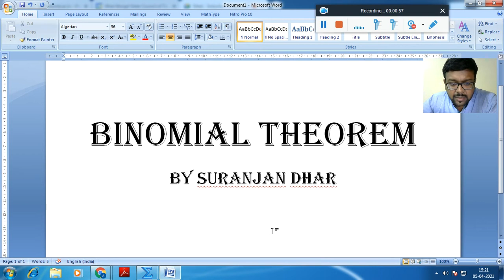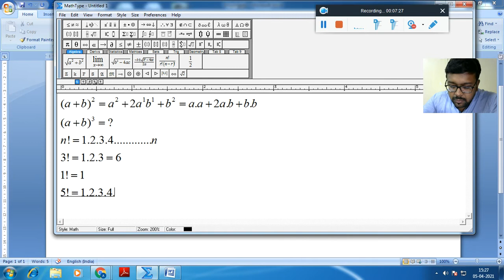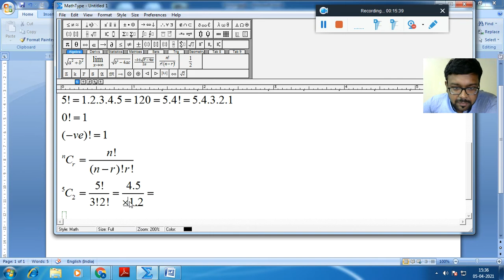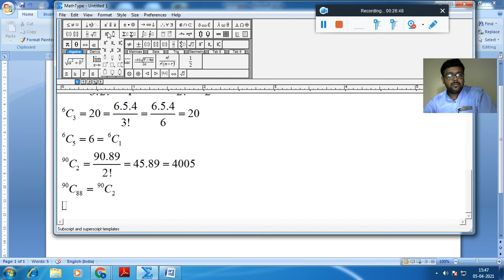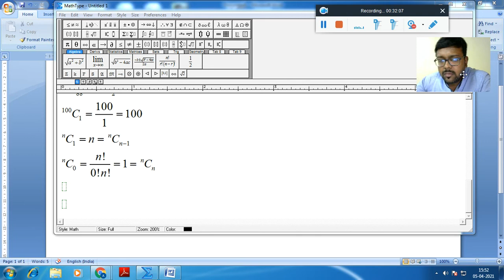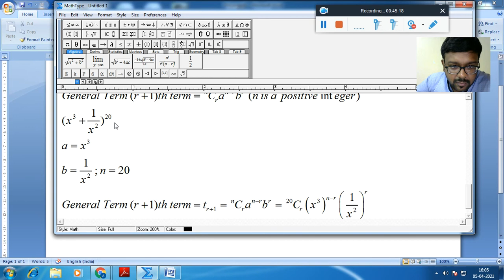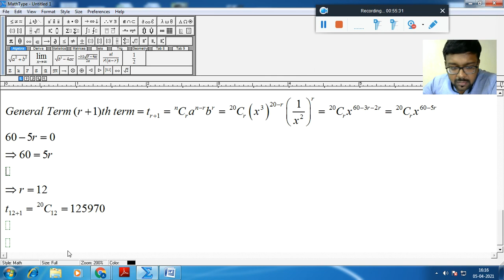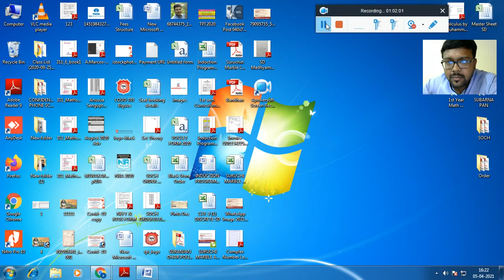Binomial Theorem Part 1 (POLYTECHNIC - MATHEMATICS CLASS) By Suranjan Dhar Sir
Technique Polytechnic Institute is a co-educational private diploma engineering college located at Hooghly district in West Bengal, India.

tpi college hooghly
tpi polytechnic college in hooghly
tpi polytechnic hooghly